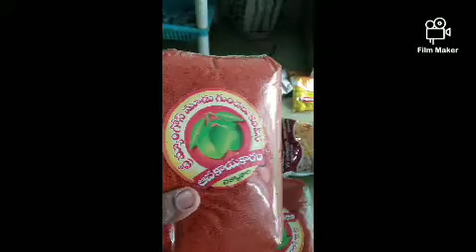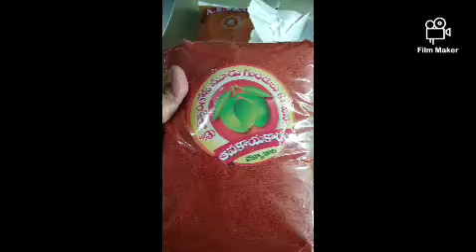The making of Andhra Aavakai#teasty recipe